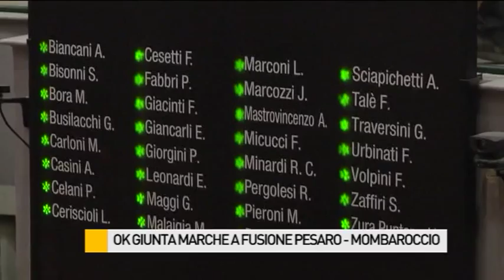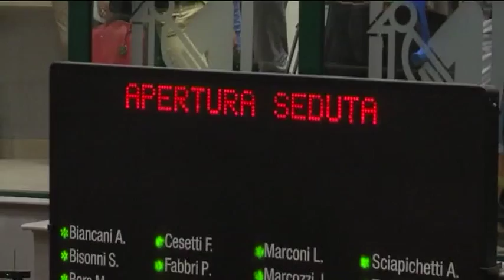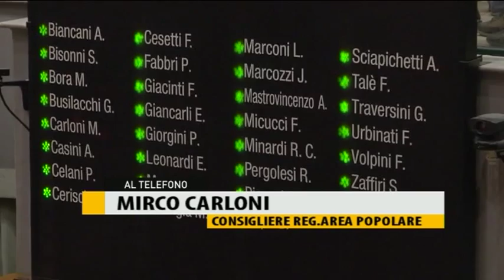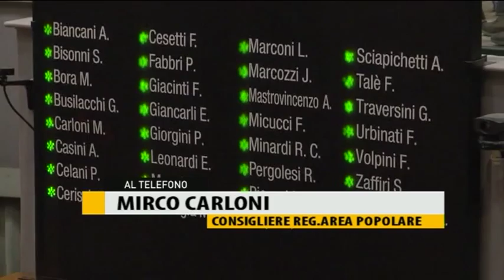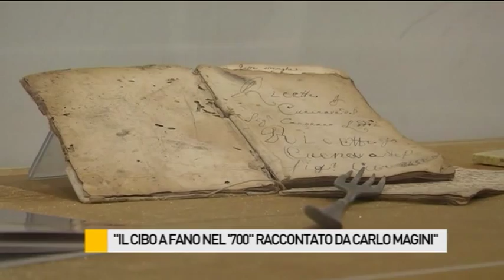Occhio alla NOTIZIA 28/9/2015